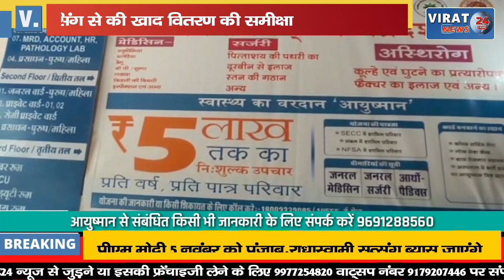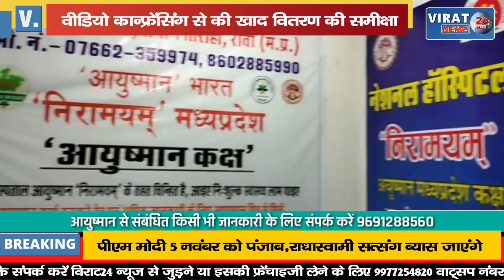🔻रीवा- मुख्य सचिव ने वीडियो कान्फ्रेंसिंग से की खाद वितरण की समीक्षा, कलेक्टर को दिए निर्देश !